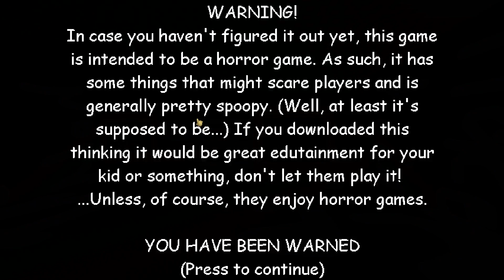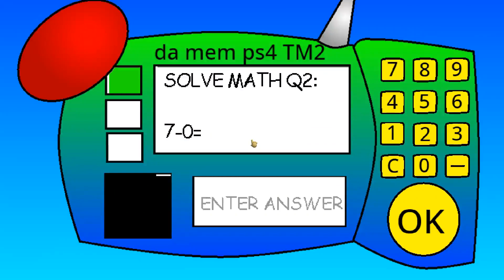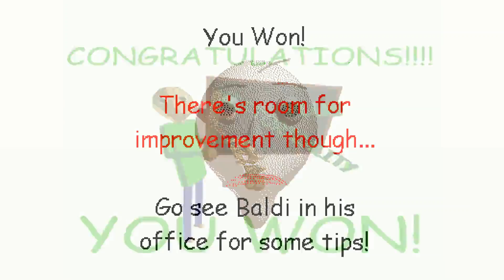Chiefastronauts basics pre-release - Baldi's Basics V1.4.3 Mod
Chiefastronauts basics pre-release - Baldi's Basics V1.4.3 Mod Full game & All Endings